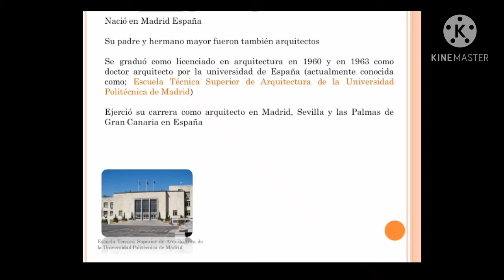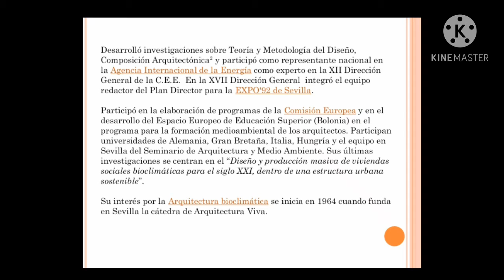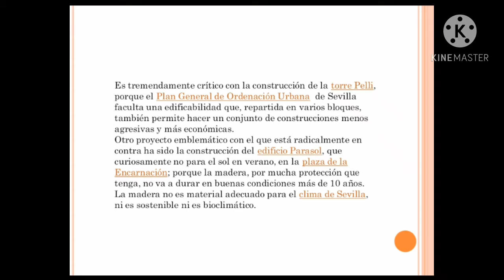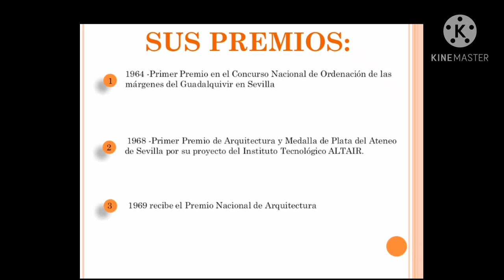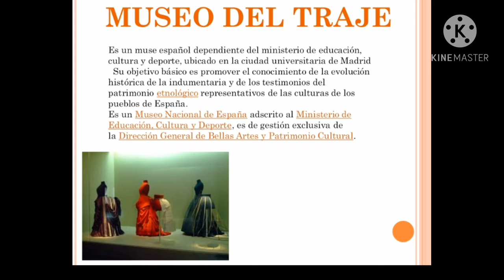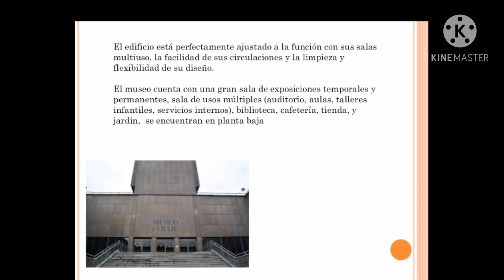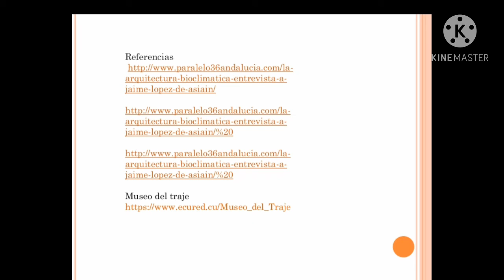JAIME LÓPEZ DE ASIAIN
José Alfonso García Toledo
primer semestre
sección 05
grupo 09